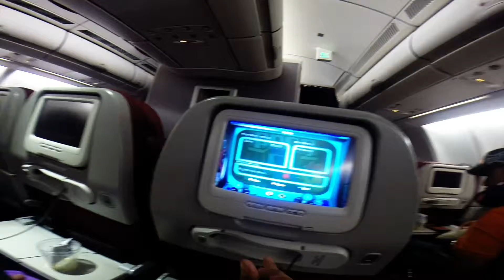My Trip To Korea April 2014 | Seoul and Jeju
Our trip to South Korea from 3 - 10 April 2014